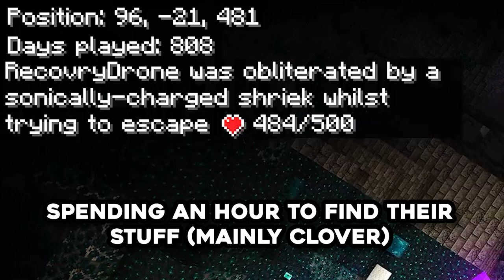Making my friends SUFFER in the Ancient City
HELLO GAMERS, In this video we explore the ancient city in Minecraft. Most of the footage shows me bullying Jello, but I feel no remorse. Other than the bullying, we spawned many wardens and it became crazy. I hope you enjoy this video though!

On another note, there might be a little pause between videos now since there is a lot of stuff happening irl but I appreciate all of you watching and hope to be able to create more content/videos soon!

Friend(s) in video:
Drone
Clover
Jello

Edited by: Johdue (  me :]  )

Thumbnail stuff:
Created by: Johdue Mace Windoo (me)

Content Chapters:

0:00 Meeting at my Minecraft House
3:01 Exploring the Ancient City/Warden
8:53 Video ending :)